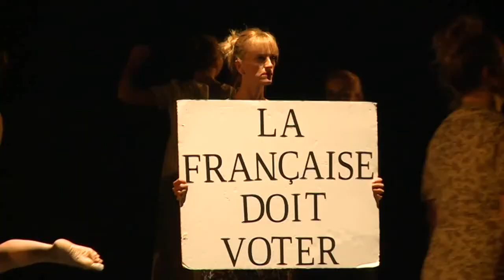MOTS - 44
Ballet issu de notre spectacle "MOTS" au Théâtre de Saint Quentin en Yvelines en Juin 2019
Cours Lundi 19h30 // Intermédiaires
Chorégraphie : Richard Mégret
Montage : Sachem Productions

© Chorespace danse // 2019